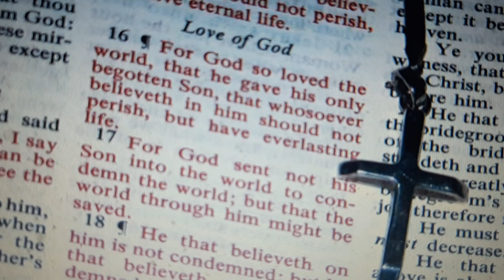🌀💖Red Letter Time Comes Forth Again💖🌀